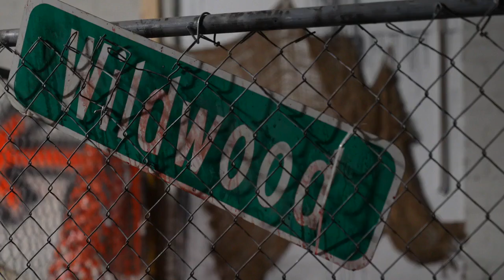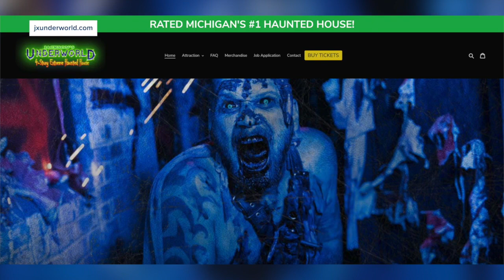Jackson's Underworld prepares for opening night